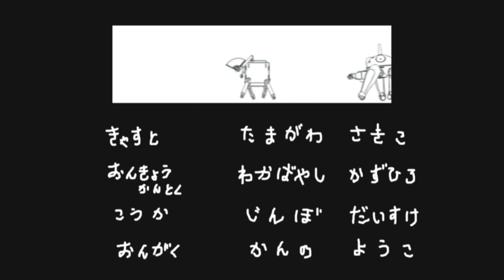GHOST IN THE SHELL (TACHIKOMATIC DAYS) - S01 E09